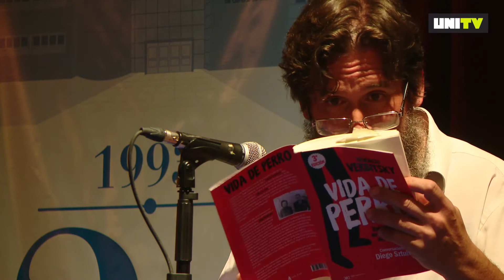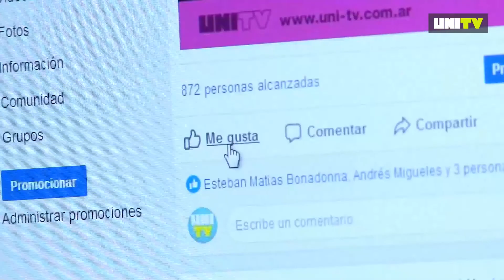Presentación de Vida de Perro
Verbitsky-Rinesi-Sztulwark presentan Vida de Perro, balance político de un país intenso, del '55 a Macri. Este Viernes 16/11 a las 22hs

UNITV repite las Jornada "Intemperie del presente: invención o barbarie", organizadas por las áreas de Cultura y Filosofía y Política del Instituto de Desarrollo Humano de la Universidad Nacional de General Sarmiento.